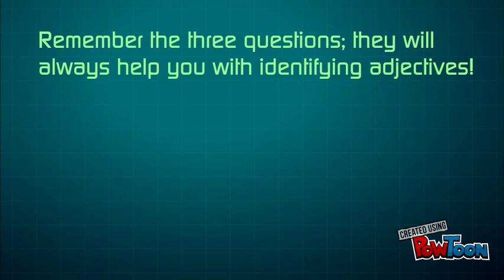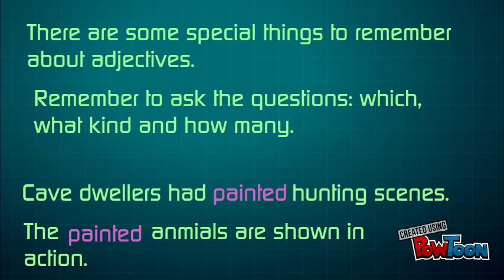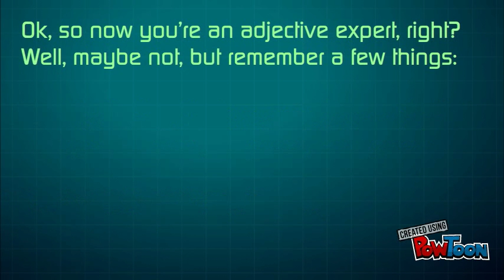Modifiers 1: Adjectives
A look at adjectives-- Created using PowToon -- Free sign up -- Create animated videos and animated presentations for free.  PowToon is a free tool that allows you to develop cool animated clips and animated presentations for your website, office meeting, sales pitch, nonprofit fundraiser, product launch, video resume, or anything else you could use an animated explainer video. PowToon's animation templates help you create animated presentations and animated explainer videos from scratch.  Anyone can produce awesome animations quickly with PowToon, without the cost or hassle other professional animation services require.